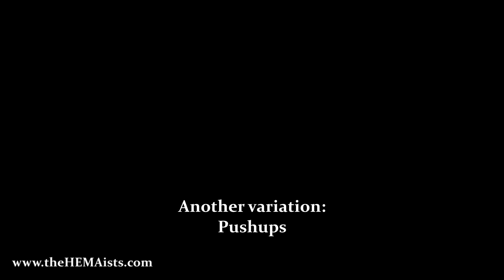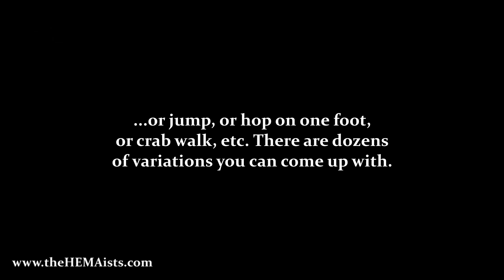BladeFit: The Sword Ladder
BladeFit is a periodic article from TheHEMAists.com dealing with fitness for Historical European Martial Artists.